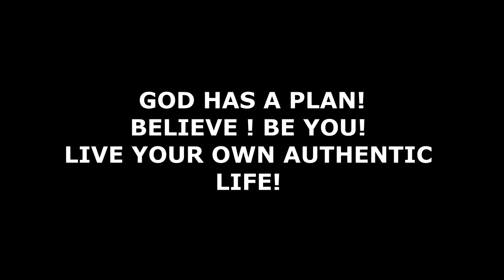WHEN SAM AND I SPLIT UP!